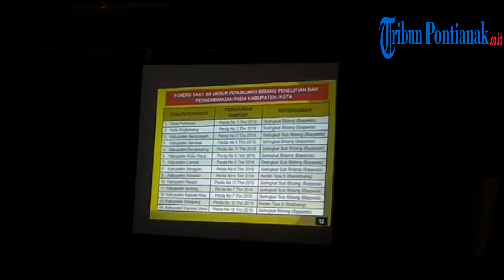Rakor Kelitbangan Provinsi Tahun 2019 di Sintang